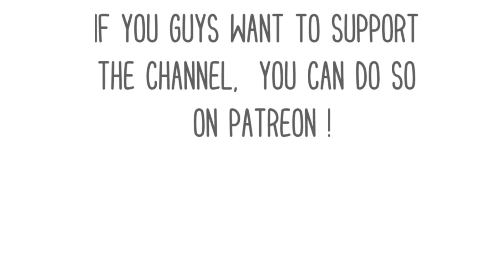Latest TRANSFER News | CONFIRMED Transfers 2018 ft Ronaldo Mahrez Torreira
This video features transfer situation of these players according to the latest Manchester United transfer news, Liverpool transfer news, Arsenal transfer news, Real Madrid transfer news, Barcelona transfer news etc

Cristiano Ronaldo to Juventus

Lucas Torreira to Arsenal

Riyad Mahrez to Man City